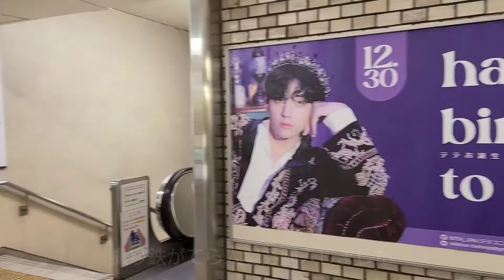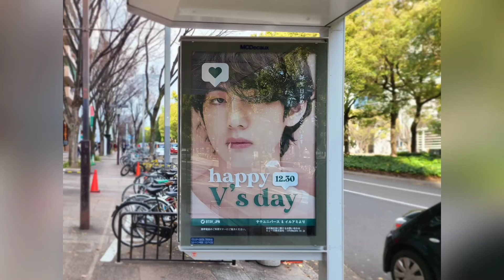テテセンイル広告（名古屋）2021/12/30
▼BGM（Inner Child）を付けたバージョンもあります

ぶらり途中下車の旅、名古屋編‪w
限られた時間で何とか見てきました。
お近くでセンイル企画がなかった方はお散歩疑似体験してください。

この日の昼は名古屋、夜は東京。
名古屋メシする間もなく移動だったのが残念。
帰りはお茶くらいしにまた寄り道しようと思ってます。

東京の動画は準備中。

Kim Taehyung's birthday ad.（Nagoya Japan）

김태현의 생일 광고입니다.（나고야）